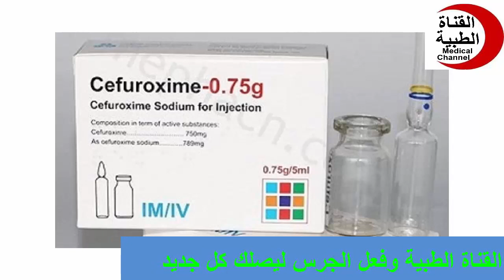سيفوروكسيم حقن مضاد حيوي واسع المدى Cefuroxime Injection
Medical channel
دواعى الاستعمال
medicine
pharmacy
شروحات
القناه الطبيه
سيفوروكسيم,
سيفوروكسيم اكستيل,
دواء سيفوروكسيم
Medical channel
medicine
treatment
pharmacy
مضاد حيوى,
مضاد حيوى لالتهاب الحلق,
مضاد حيوى لالتهاب البروستاتا,
مضاد حيوى للبرد,
مضاد حيوى لالتهاب الاسنان,
مضاد حيوى زيثروماكس,
مضاد حيوى للوز,
مضاد حيوى زيثرون,
مضاد حيوى لالتهاب الحلق واللوزتين للكبار,
مضاد حيوى اوجمنتين,
مضاد حيوى للحمام,
مضاد حيوى فيوسيدين,
مضاد حيوي augmentin
camera
علاج
دواء
مضاد حيوى
مسكن
كبسول
حقن
تحاميل
لبوس
اقماع
برشام
حبوب
افضل علاج
احدث علاج
ارخص دواء
قناه طبيه
معلومات صحيه
شرح
شروجات
القناه الطبيه
دواعى الاستعمال
روشته
علاج سريع
مسكن قوى